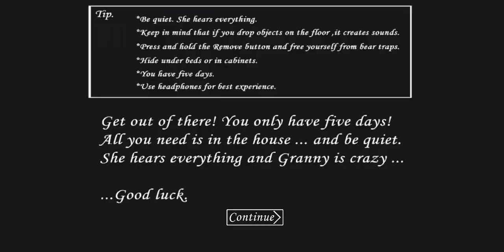Granny chapter 1